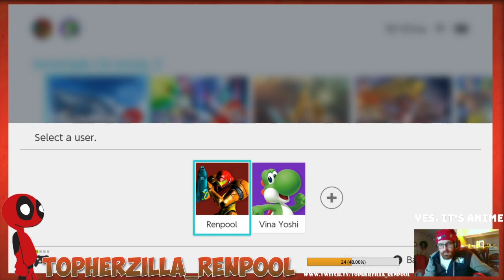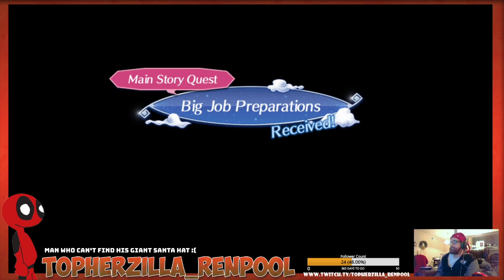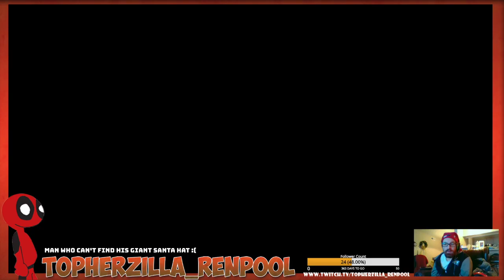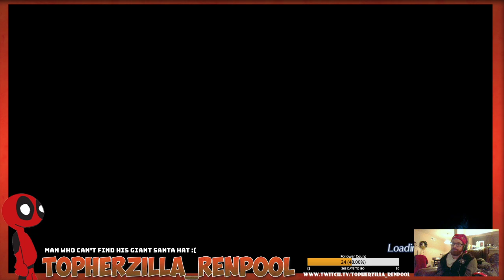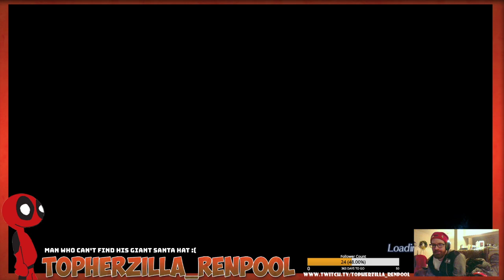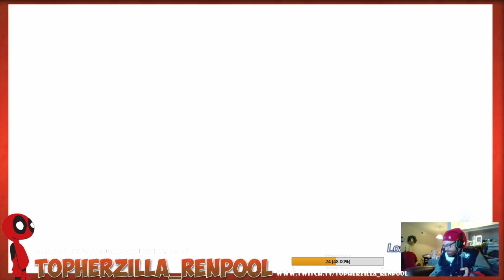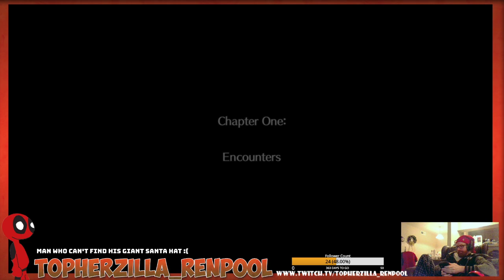So Anime God Eater 3 had to step back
I wanted to make a joke about Kos-Mos showing up, but she is a rare drop in this game...oh geez...definitely bought the right one.